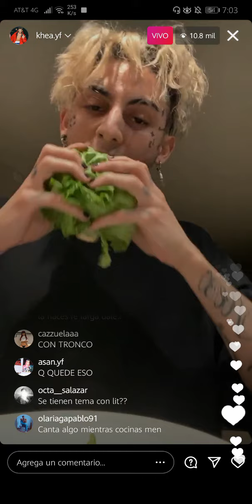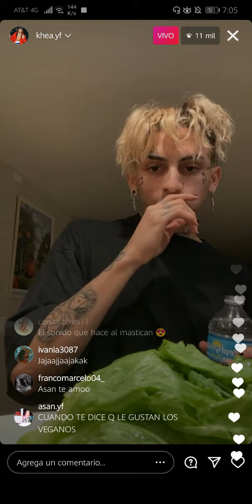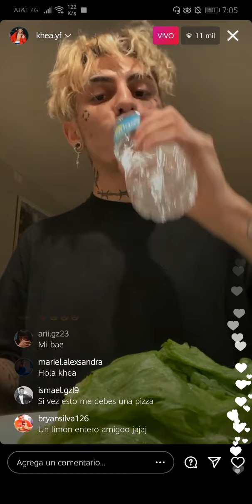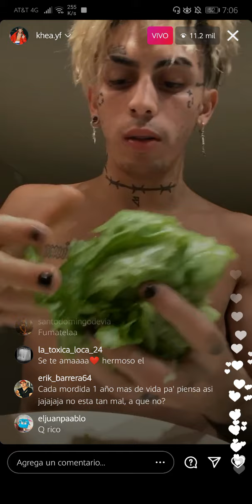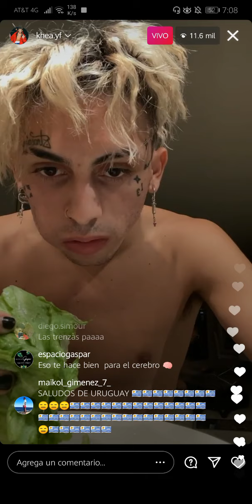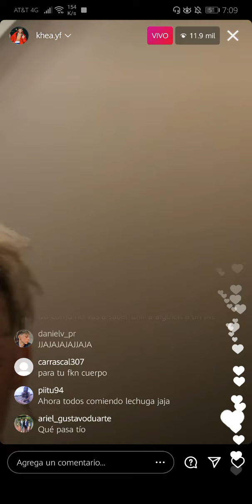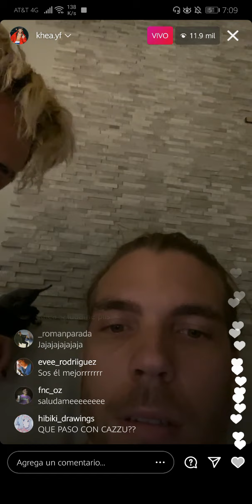KHEA SE COME UNA LECHUGA // PARTE 1😎💪💥